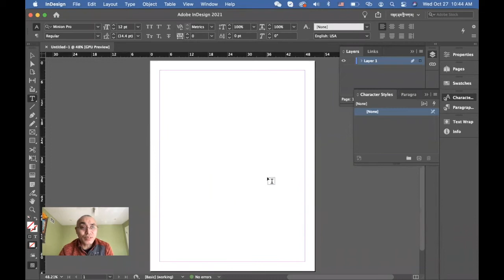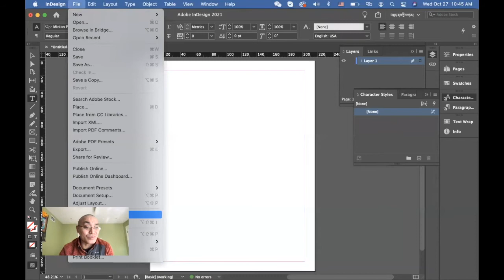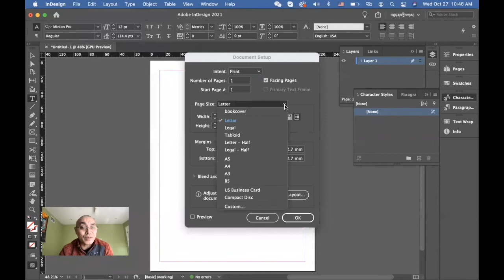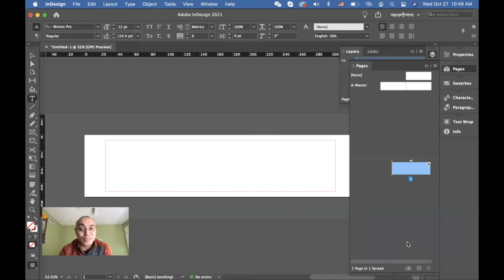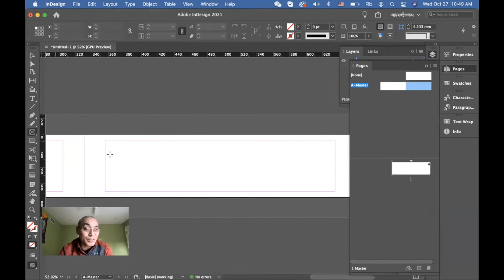4 བོད་ཀྱི་དཔེ་གཟུགས་བཟོ་སྟངས།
Tibetan pecha formatting in InDesign.